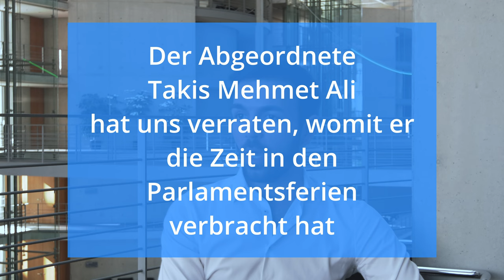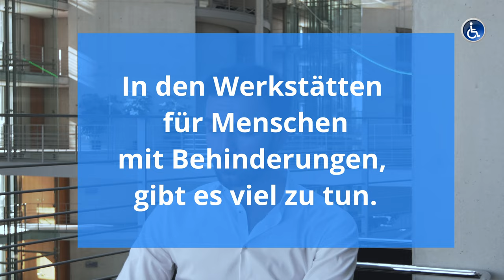Takis Mehmet Ali berichtet über Werkstätte für Menschen mit Behinderungen (WfbM)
Wie die Situation in der Werkstätten für Menschen mit Behinderungen ist, beschreibt der SPD Abgeordnete Takis Mehmet Ali, gegenüber EU-Schwerbehinderung